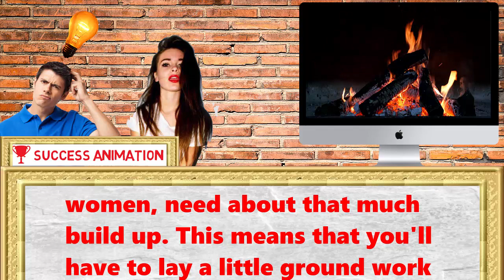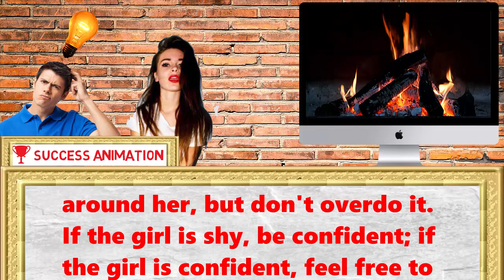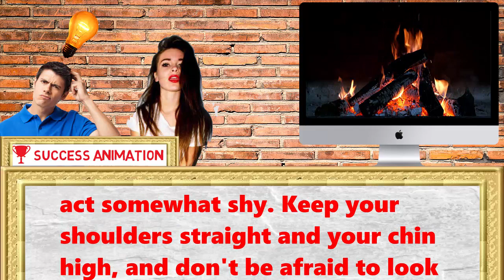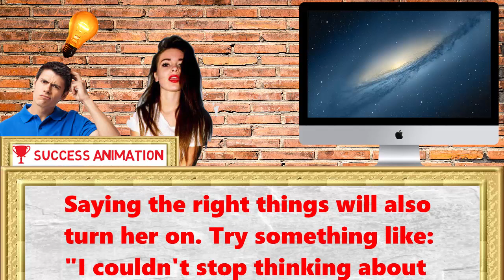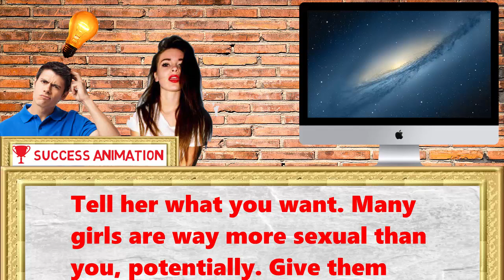How to Turn Women On ?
1
Warm your girl up. The key to turning a girl on is being patient. As fast as guys usually get turned on, girls, and some women, need about that much build up. This means that you'll have to lay a little ground work and take the seduction part nice and slow.
A huge part of warming her up, of course, is making her feel comfortable and safe. You're going to see a lot of steps below about respecting her, seeking consent, and otherwise doing things that you might not think of as "turn-ons". Don't neglect them, they're important. Sex is very mental for many girls and women and if you help them by making it so that they don't have to worry, then that's half the battle.
2
Make her feel you find her attractive. You know that warm, fuzzy feeling you get when you find out that someone thinks you're good looking? That's what you want to create for her. The fact that you think she's lovely to look at is a significant turn-on. Here's how to communicate it without going overboard:
Say "Hey, pretty lady" or "Hello, beautiful" when you greet her. It's simple and short, but direct (and potentially patronising - use with caution).
Pay her a compliment. Lower the volume and tone of your voice slightly, and say something like "You look amazing today" or "I love your eyes."
3

Be the best version of yourself. Be the person who's honestly kind, a person who respects her and thinks she's more beautiful than the most picturesque sunset. Be the person who works hard and makes it easier for her to work hard, by helping to shoulder her burdens. This will all mostly keep you from turning her off!
4
Be confident, even if you don't act like it. Some girls like a guy who is nervous and even klutzy around her, but don't overdo it. If the girl is shy, be confident; if the girl is confident, feel free to act somewhat shy. Keep your shoulders straight and your chin high, and don't be afraid to look her in the eyes. You're communicating through your body language that you're strong, brave, and worthy of her attention.

5
Clean up. Shower, put on deodorant, shave, brush your teeth and wear clean clothes. If you're feeling up to it, you can also do your hair and put on a light spray of cologne. Knowing that you're at your physical best will help you act confident and in-charge.

6
Know how to treat a girl like a lady. Save the dirty jokes and discussions of bodily functions for your guy friends. When you're with the girl you like, be polite. Use good table manners, hold the door open for her, and say please and thank you. Good manners aren't necessarily attractive, but bad manners are definitely unattractive, so play it safe.

7

Start with slow, gentle touches. You can do these in passing, at the end of a date, while you're watching a movie, whenever — the point is that they don't have to be saved for when you're already making out. They can, however, indicate that you're interested in doing a little more.

8

Whisper in her ear. Ears are an erogenous zone for both sexes, and the light pressure of your breath will probably feel good. Saying the right things will also turn her on. Try something like: "I couldn't stop thinking about you today".

9

Give her an amazing kiss. If it's done right, a kiss can be the most effective way of turning a girl on. Keep your breath fresh with some gum or mouthwash and keep your lips loose. Tight, puckered lips is how you kiss your grandma! You should also keep the tongue action delicate (at first). The motions should be light, soft and alternate between fast and slow.
Know where to put your hands. The back of her neck, the sides of her face, or around her waist are all good areas for your hands to rest during a kiss.
10

Tell her what you want. Many girls are way more sexual than you, potentially. Give them credit for that and there's nothing wrong with telling them how much you want them (once you've gotten your foot in the door a bit). This actually turns them on! Think about it: you feel turned on when you feel desirable too. Don't be really gross about it but don't be afraid to tell them how sexy you think they are and how you can't wait to get them in bed.